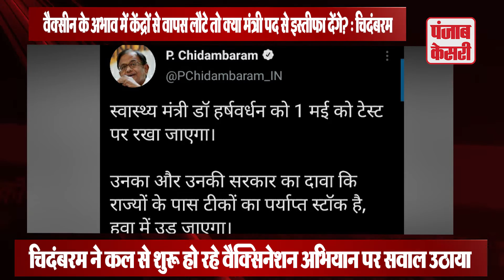वैक्सिनेशन की व्यवस्था पर सवाल उठाते हुए कांग्रेस के नेता ने स्वास्थ्य मंत्री के इस्तीफे की बात कही